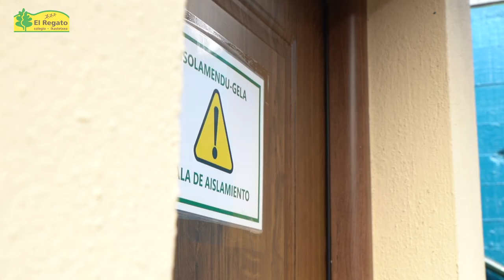Ongi Etorri 2020-2021 Kurtsora! - Colegio El Regato -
Aquí os dejamos un video con las imágenes del inicio del curso en el colegio, un comienzo de curso diferente pero que afrontamos con igual ilusión. ¡Bienvenidos/as al curso 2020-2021!